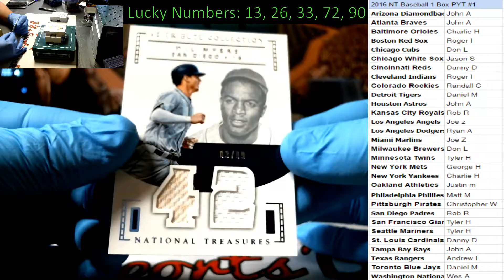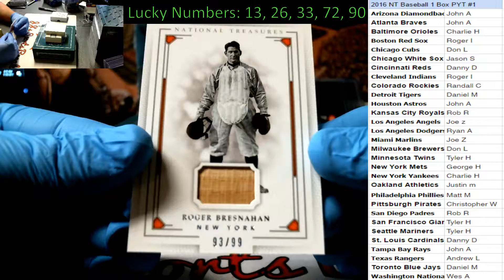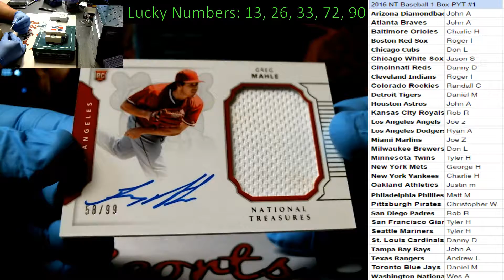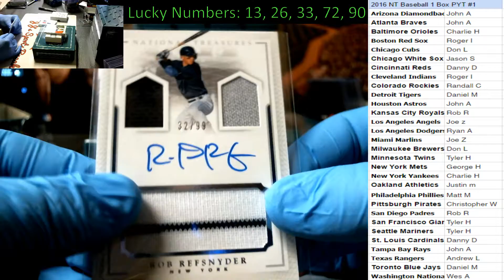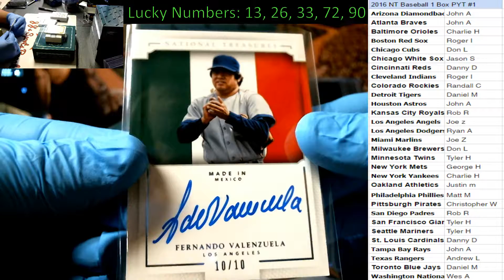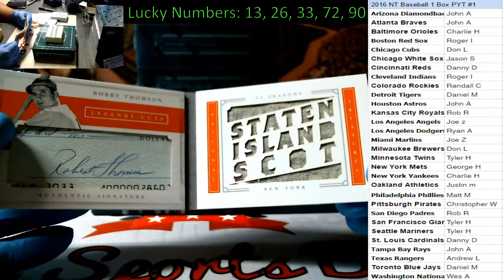2016 National Treasures 1 Box PYT #1 - Bobby Thomson Cut Auto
JJ's Sports Breaks
5/28/2017